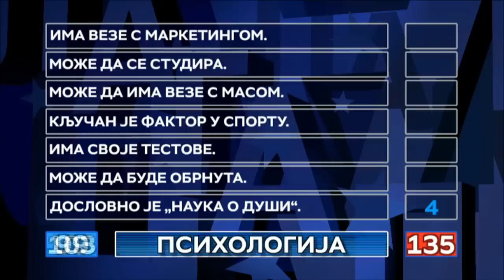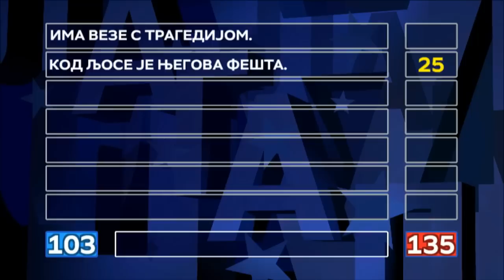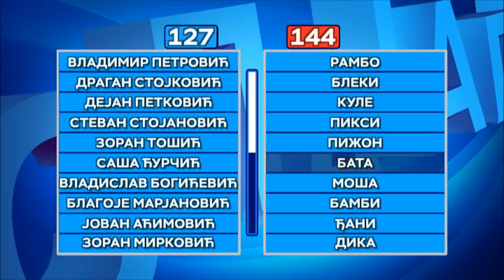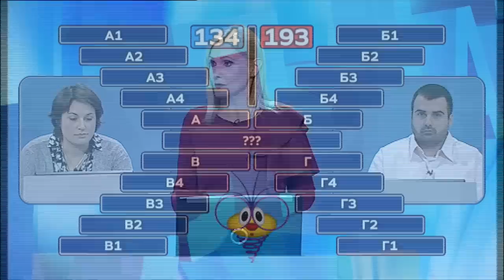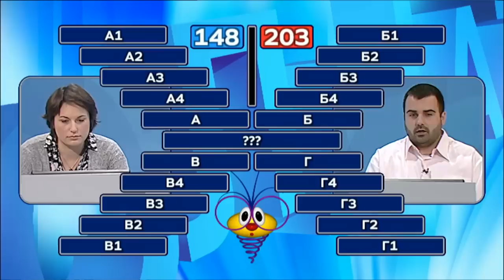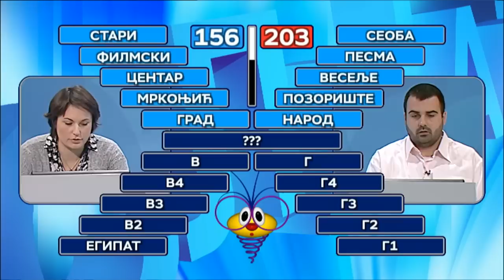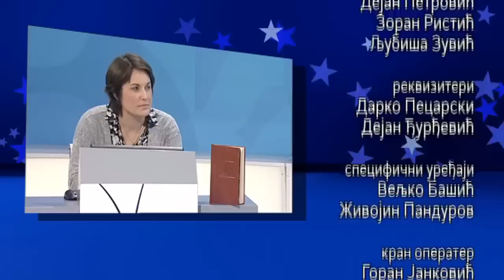Slagalica 19.12.2018.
109. ciklus - 46. emisija